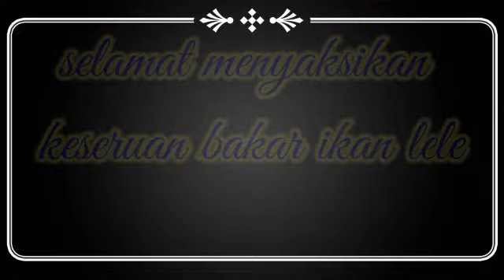keseruan di malam minggu bakar bakar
kumpul keluarga, keseruan malam minggu bakar bakar, kali ini bakar ikan lele lumayan besar bersama keluarga yang tebtunya seru banget